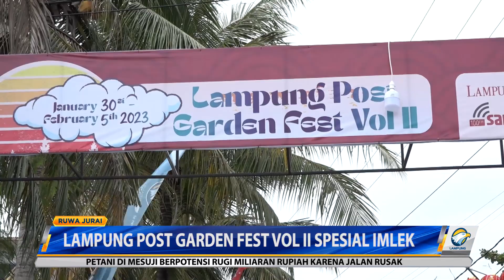Lampung Post Garden Fest Vol II Spesial Imlek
Lampung Post Garden Fest Vol II spesial Imlek kembali hadir. Pembukaan Lampung Post Garden Fest berlangsung meriah dengan penampilan atlet wushu Lampung dan barongsai.